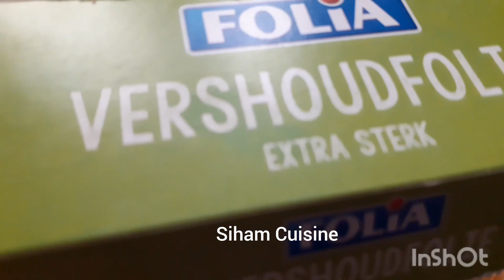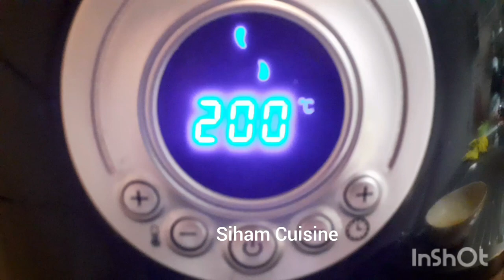Pilons de poulet à l'air fryer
Pilons de poulet on 30 min
Pour la marinade :
1 cuillère à café de chaque (curry,paprika,origan)vous pouvez ajouter de sel selon votre goût .
2 c à s d'huile végétale
Mélange bien et laissez reposer on moins 2h.
Pour la cuisson :
30 min à 200°
Bon appétit 😉